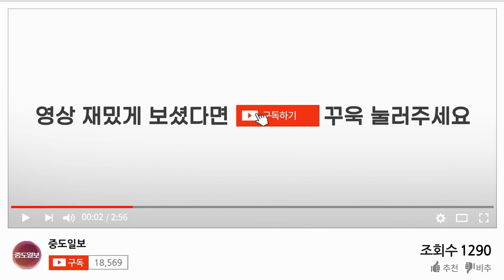[사건사고] 대전 귀금속 상가 차량 돌진! 매장 아수라장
6일 오전 6시 35분께 대전 서구 탄방동 한 상가건물 1층 귀금속 매장에 택시가 돌진하는 사고가 발생했다.

둔산경찰서에 따르면 이 사고로 40대 승객 A 씨가 다쳐 인근 병원으로 이송됐다. 또한, 사고 충격으로 잠겨있던 철문이 훼손되고 유리문이 산산조각이 났다.

택시 기사인 60대 B 씨는 당시 브레이크가 작동하지 않아 사고를 막기 위해 좌회전해 귀금속 매장으로 돌진했다고 진술한 것으로 알려졌다.

경찰 관계자는 "음주운전이나 졸음운전은 아닌 것으로 보인다"라며 "택시 기사와 승객의 진술과 동차 사고기록 장치인 EDR 등 분석을 통해 정확한 원인을 조사할 예정"이라고 말했다.
김지윤 기자 wldbs1206112@ 사진/영상 이성희 기자